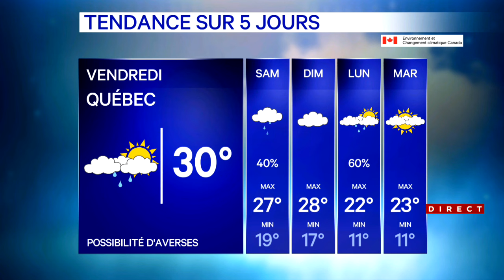Chaud devant: un avertissement de chaleur en vigueur pour jeudi et vendredi